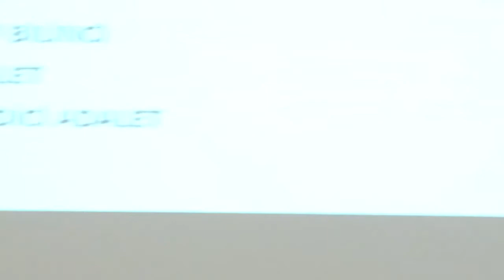Çocuk Adalet Sisteminin Geleceği Sempozyumu 1.Gün 3.Bölüm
1. GÜN  3. BÖLÜM  ÇOCUKLAR SUÇLAR VE GELECEĞİ